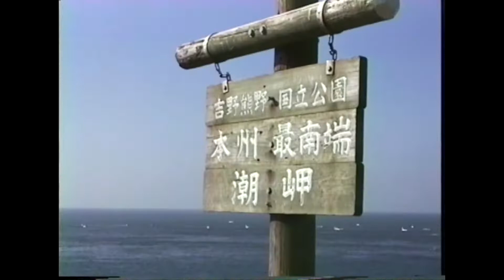潮岬のヤクシマルリシジミ 1993年【Hi8録画】（和歌山県）